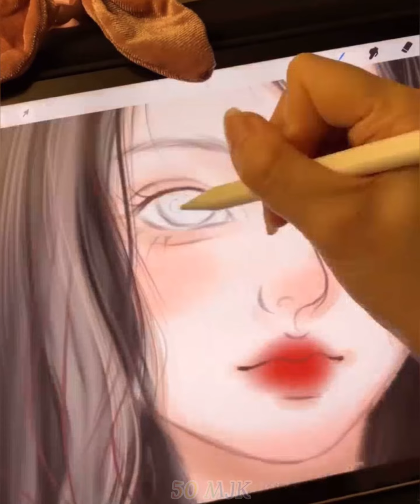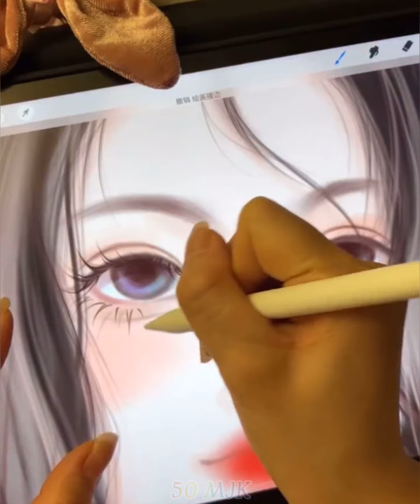Procreate Drawing Tutorial Step By Step - Procreate Tutorial Illustration #03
In this video, I'm going to show you how to draw a simple,procreate for samsung tab s7  cute cartoon of a dog using procreate on an iPad. I'll go over the basics of how to use procreate, and give you some tips and tricks along the way. procreate tutorial drawing , Procreate tutorial
Have you ever wanted to learn how to draw? This tutorial is perfect for beginners, who are new to drawing or have never used procreate before. I'll be showing you how to draw a cartoon frog.Easy procreate tutorial
This is an in-depth tutorial that will teach you how to use procreate, the most popular art app on the App Store.Procreate tutorial for beginners

procreate drawing tutorial step by step in this video I will show you how to draw a cartoon elephant.
Learn how to create an illustration in Procreate with this step-by-step tutorial.